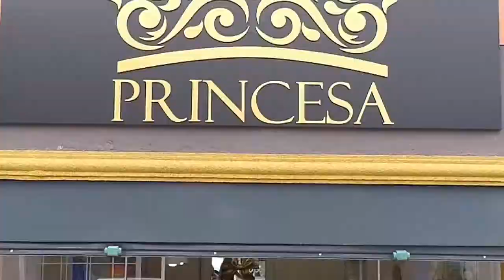BIKE D'LUCAS PROGRAMA + BEM 10 17/05/20